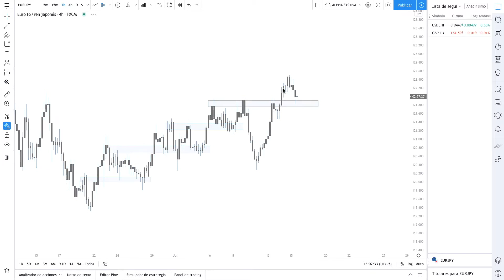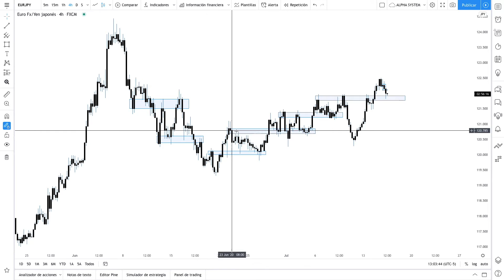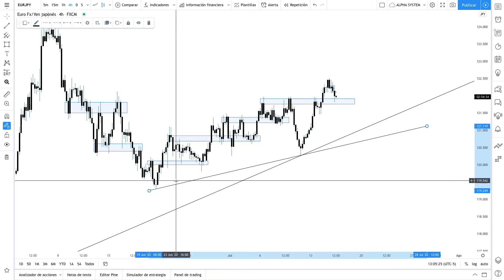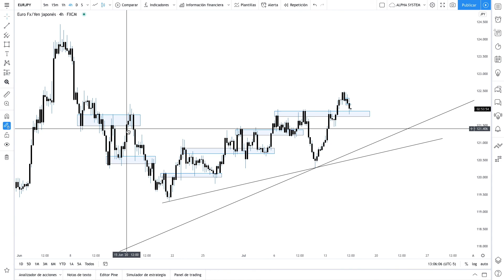La importancia de H4 en Trading